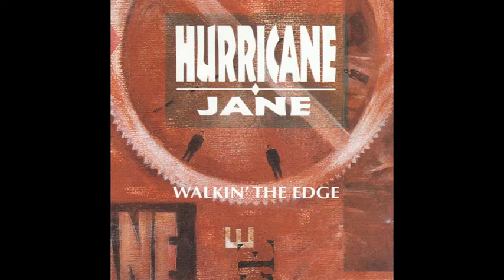CHOM Made in Canada 1994